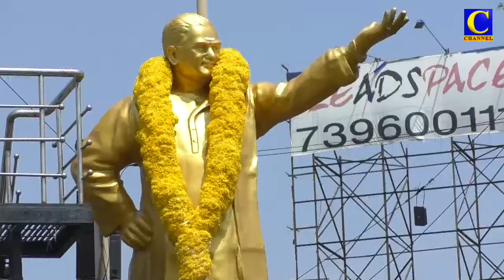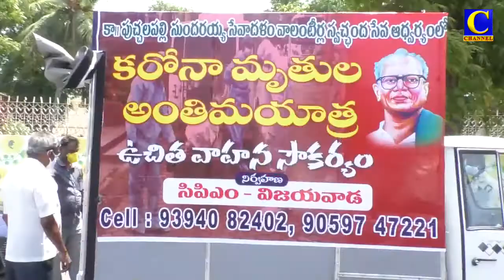Afternoon news 28 05 2021 001